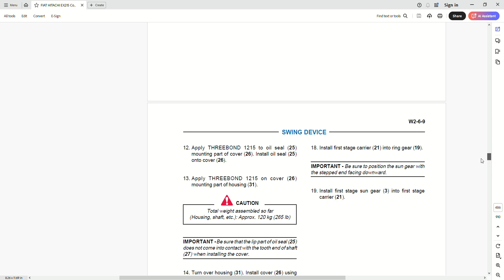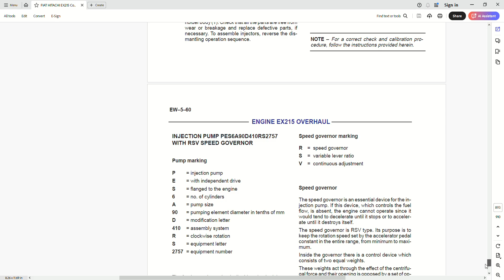Fiat Hitachi EX215 Excavator - Workshop Manual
910 pages in English
• Zoom IN/OUT